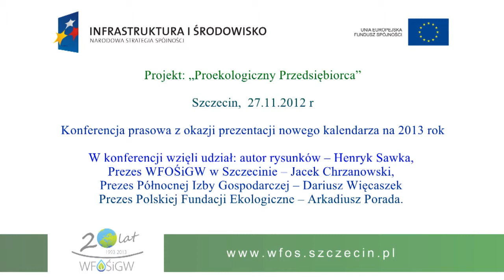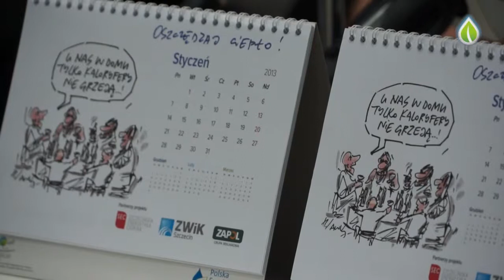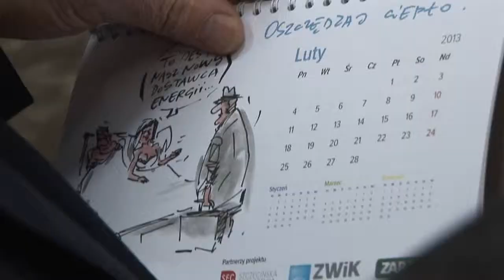Ekologia przez cały rok